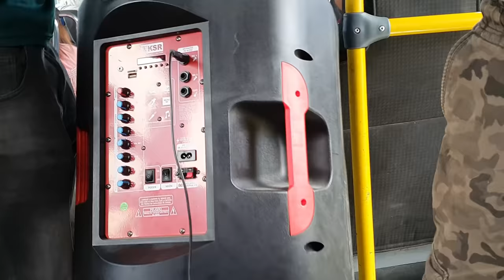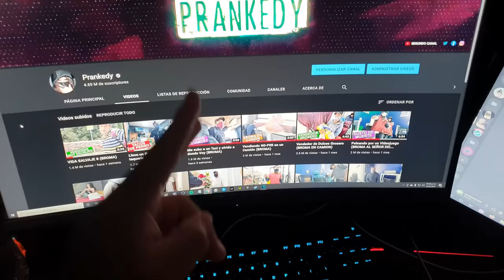Poniendo Canciones Graciosas en un Camión (BROMA)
Me subí a un camión con una bocina muy grande y puse música a todo volumen jajaja